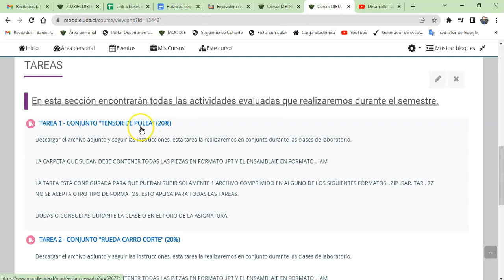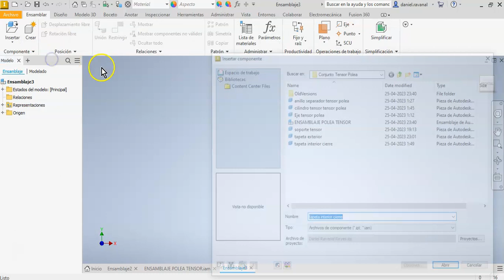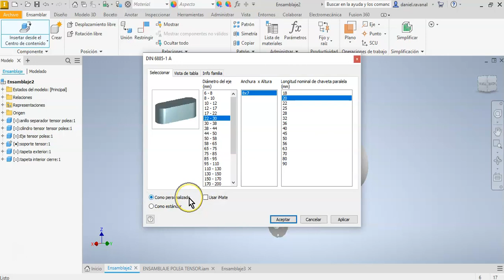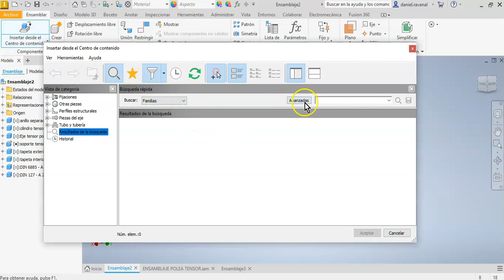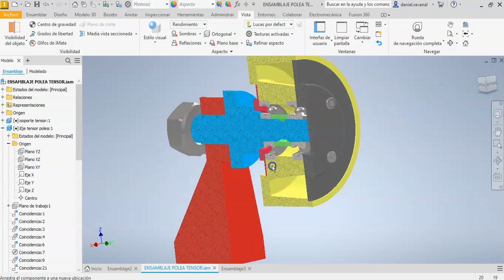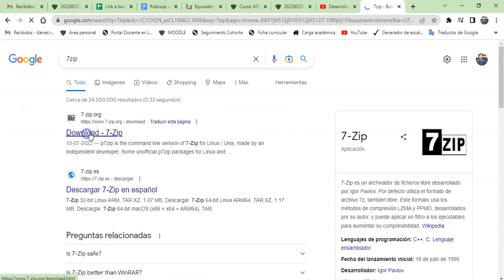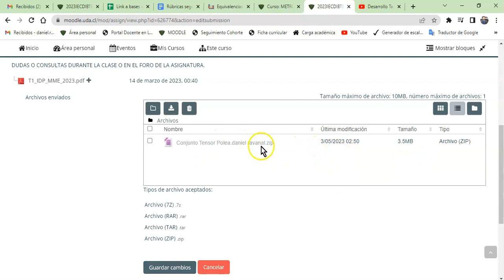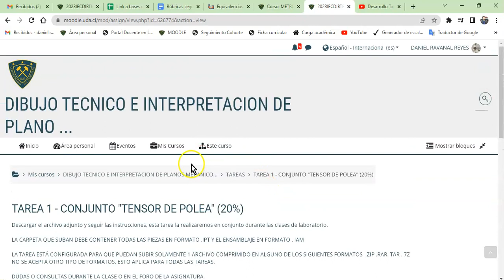instrucciones entrega tarea 1 dibujo técnico